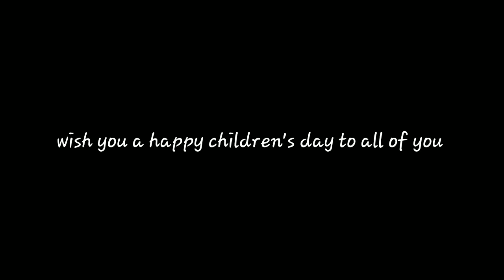CHILDREN'S DAY SPECIAL || a cinematic video of our Future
14th November, it's a very Special day for us , because it's a day of our Future.
Happy Children's day to all of you.
Children are the future of our world.
keep them save & Give them much love.

a flim by : Abir Debnath